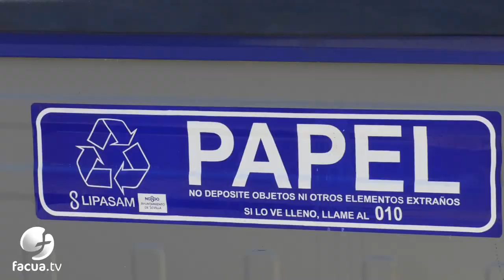Las 5R del consumo sostenible